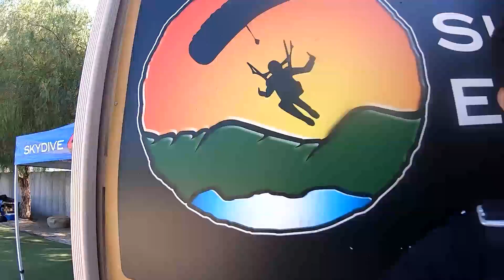My First Skydive | Lake Elsinore | 30th Birthday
My Best Friend Tommy has been trying to get me to go Skydiving for years, saying he is a "skydiving enthusiast" is an understatement. This Fool Goes all the time and last summer on my 30th birthday he surprised me with one of the greatest gifts I've ever received. I was a bit scared at first but Knew that I was safe with him it was the experience of a lifetime to be with him in his element and I can't wait to do it Again!